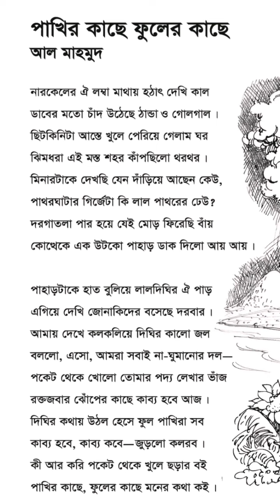শ্রেণি:ষষ্ঠ || বিষয় :বাংলা প্রথমপত্র || পদ‍্যের নাম : পাখির কাছে ফুলের কাছে